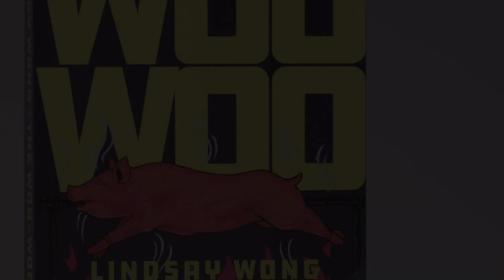Lindsay Wong on her award-nominated memoir The Woo-Woo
Prize jurors Michael Harris, Donna Bailey Nurse, and Joel Yanofsky talk about Canadian writer Lindsay Wong’s The Woo-Woo, a madcap memoir that follows Wong as she comes of age amidst her foul-mouthed, upwardly mobile Asian Canadian family. Hilarious anecdotes and slapstick comedy make bearable a shattering account of childhood neglect, emotional abuse, and social ostracism. Wong navigates treacherous emotional waters with masterful literary skill.

Wong was nominated for the Hilary Weston Writers' Trust Prize for Nonfiction for this book. This video was produced by White Pine Pictures for the 2018 Writers’ Trust Awards event.